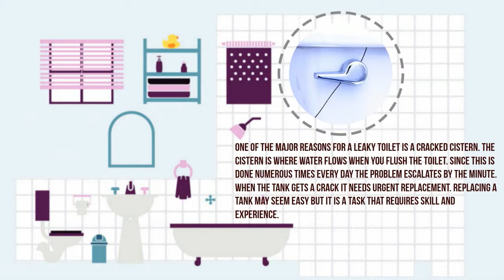Common Toilet Problems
Learn the Common Toilet Problems and the Solutions.